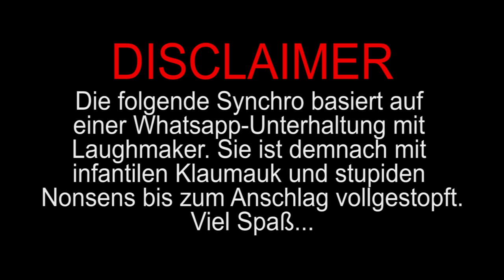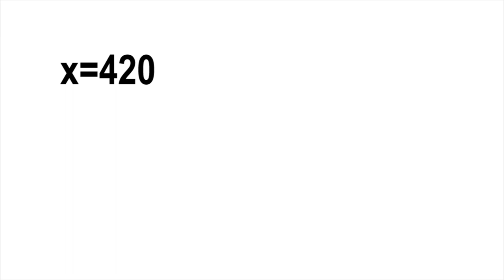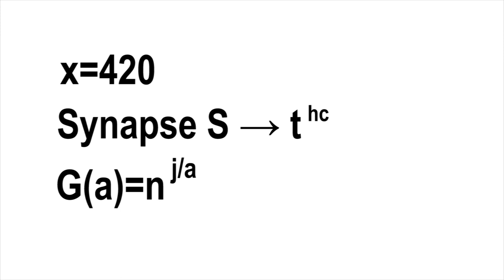Pornokunde mit Harald Lesch I SYNCHRO/PARODIE/VERARSCHE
Mit leichter Verspätung gibts heute Wissenswertes über dicke Dinger in Pornokunde mit Dr. Harald Lesch.
Heute: Theoretische Fickmechanik 1, 69 ECTS im 6. Sexmester
Alles wichtige über Cocks, den Anus, Weed, Quantenmechanik, Analsex, Astrophysik und natürlich Pornos!

Viel Spass...

ihr FOTZEN!

§ 24 Freie Benutzung (1) Ein selbständiges Werk, das in freier Benutzung des Werkes eines anderen geschaffen worden ist, darf ohne Zustimmung des Urhebers des benutzten Werkes veröffentlicht und verwertet werden.